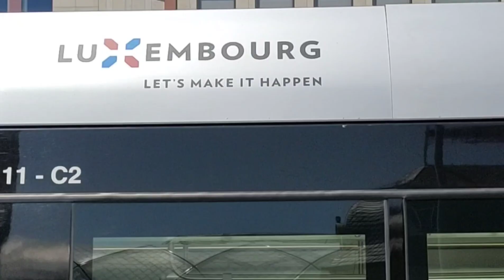Luxembourg Europe Places to Visit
give you tips the beautiful tourist spots to visit in Luxembourg.